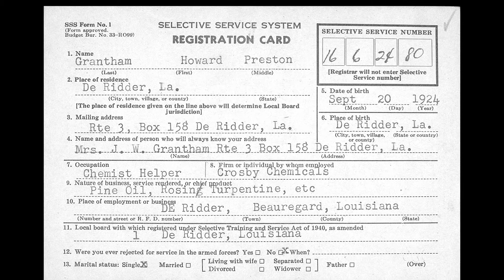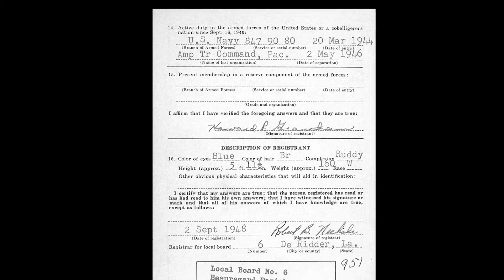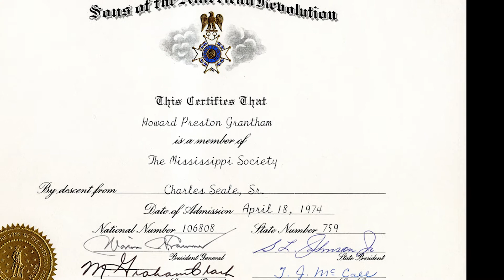Howard Grantham's Keepsake Video